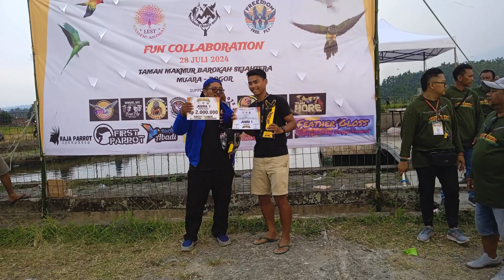Lomba Merpati Free Fly Babak Final // Lest Exotic Free Fly Competition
Hallo guys ini babak final dari lomba merpati FF lest exotic free fly competition.
Siapakah pemenang nya?
yuk simak langsung...